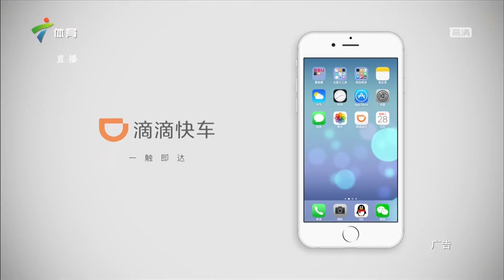滴滴快车 (DiDi Express) Commercial [1080p]